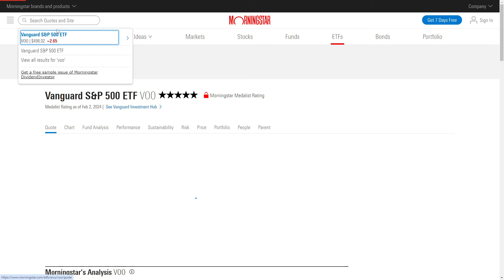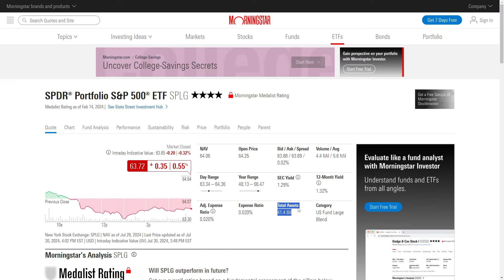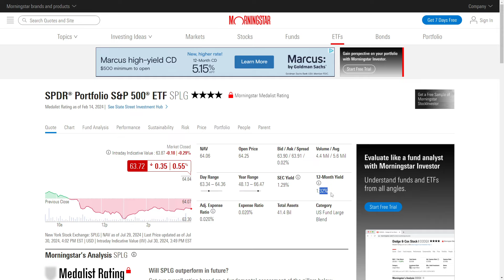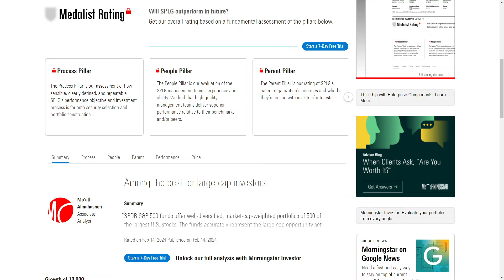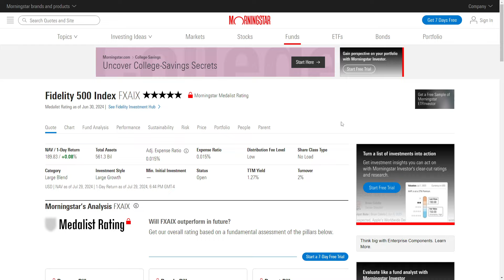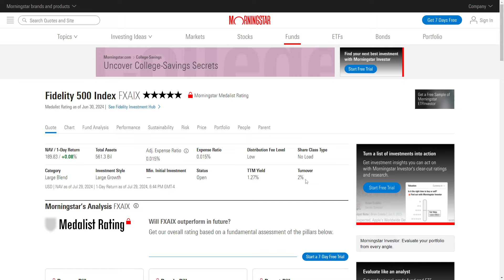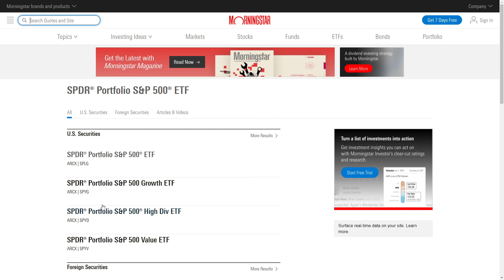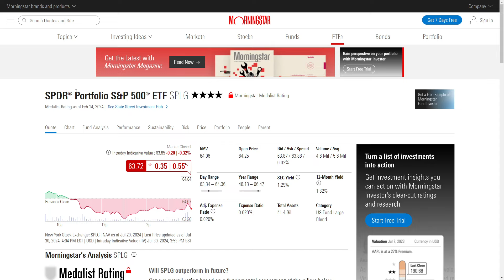How To Buy The Cheapest S&P 500 ETF (Cheaper Than $VOO & $SPY)